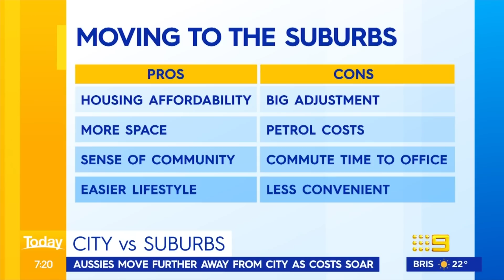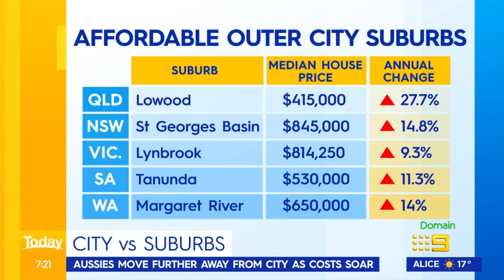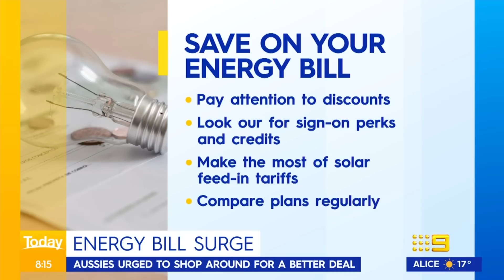New data shows more Aussies moving away from cities as costs soar | 9 News Australia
As the cost-of-living crunch takes hold, new data shows more Aussies are swapping city skylines for suburban streets.

0:00 Domain Property Editor, Alice Stolz
5:38 Major Brendan Nottle from the Salvation Army and Chris Ford from Compare the Market